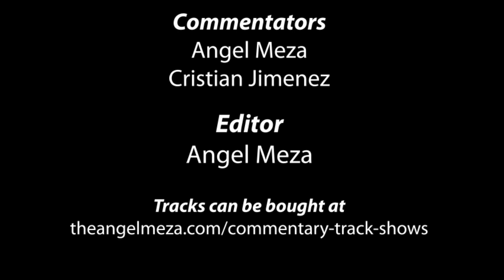G.I. Joe Sigma 6 (Season 1) (2005) - Commentary Sample (Episode 5)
Angel and Cristian wrap-up the first season of "G.I. Joe Sigma 6", which was just overall... Ok. They didn't have much to say or discuss since there wasn't much they could think of to talk about. So they hope you can at least can get a smile and/or chuckle from the sample.

Hopefully you enjoy it and have a good day.